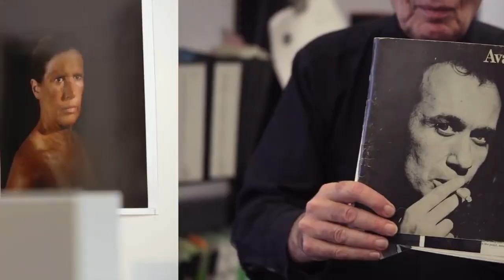Welcome to SFMOMA Shorts! San Francisco Museum of Modern Art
6 de jun. de 2016
Dive in as we take you outside the museum walls and into the studios of some of the most fascinating characters in the art world as they discuss their inspirations, processes, materials and methods, the ideas behind their work, and their views on contemporary art.